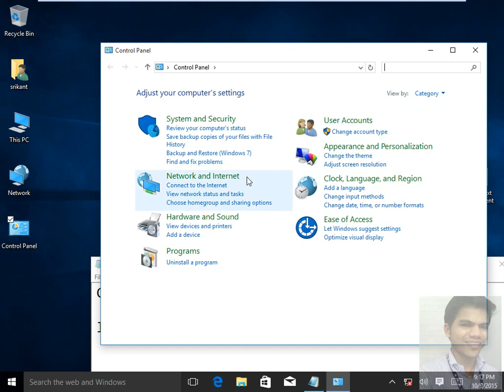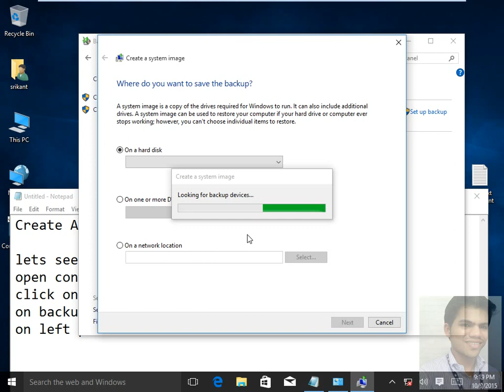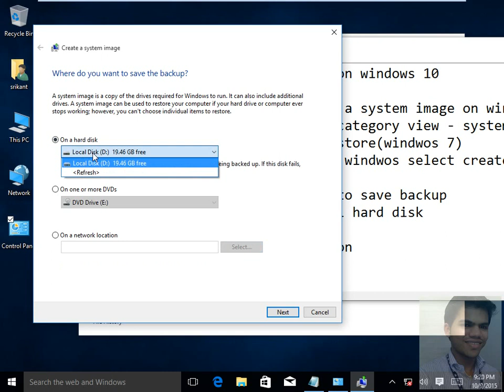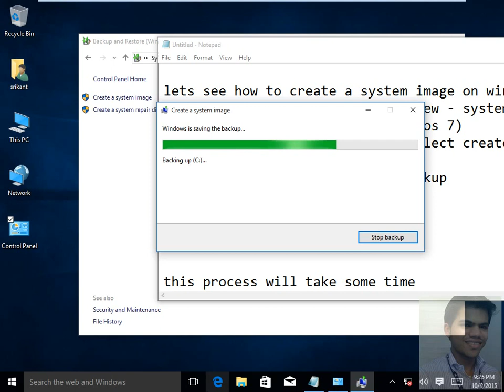Create A System Image Backup in Windows 10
Steps to perform a full image backup in Windows 10

1- Right-click on the Start button and open Control Panel

2- Click File History

3- In File History, click the System Image Backup link in the bottom-left corner of the screen

4- Connect an external USB hard drive to the computer with sufficient free space

5- The backup wizard prompts you to choose from one of the three options to save the backup. For instance,
 just select the hard drive you just connected. However, you can also back up to blank DVDs and a network
share, but these options are likely to slow down the backup process

6- Click Next

7- Confirm the prompt to backup and hit Start backup

This process could take around 10 minutes to 2 hours, depending on the amount of data to be backed up.
 However, you can continue to use your computer normally when the backup is running in the background.

How to restore your computer from Windows 10 image backup file

Connect the hard-drive with the system image backup to computer. Then reboot the computer with the Windows
installation media (bootable DVD or bootable USB flash drive)
During the Windows Setup, click Next, then click Repair your computer link in the bottom-left corner
of screen
Click on Troubleshoot - Advanced options, and select System -mage Recovery
Finally, select Windows 10 from the list of operating systems that you want to recover,
click Next and hit Finish

Windows 10 Advanced options
System Image Backup in Windows 10
Troubleshoot Advanced Options
Restore a System Image Backup in Windows 7, 8 and 10
How to create Windows 10 system image backup
System Restore Windows 10
System Restore Point - Create in Windows 10
Reset Recovery Image - Create in Windows 10
Recovery Drive - Create in Windows 10
 How to make a full backup of a Windows 10 or Windows 8.1
How To Create and Restore A System Image in Windows
How System Restore & Factory Reset Work in Windows 10
Restore Windows 8 with System Image Recovery .